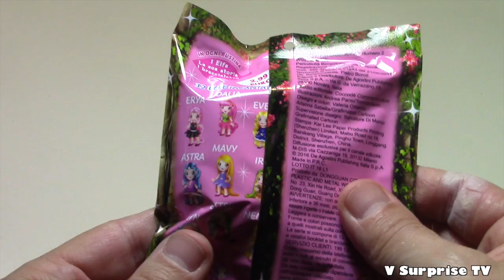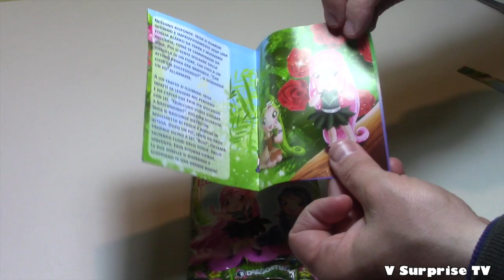Disney Cinemagic Figure Ariel #3 TOMY | Wizzyland deagostini blind box & bag | toys for collectors